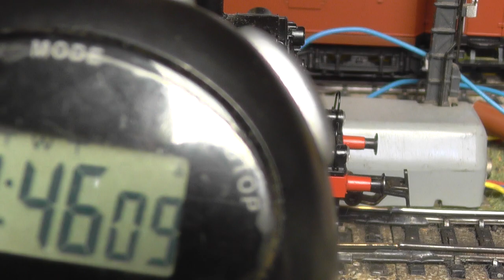Märklin 86 582 in analoger Langsamfahrt (DIP auf Adresse 78!)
Durch Zufall wurde ich auf das im Video gezeigte Verhalten der 86  582 (aus Zugpackung 29535) aufmerksam: laut BDA muss für den Analogbetrieb bei allen DIP-Schaltern die Stellung OFF eingestellt werden. In diesem Fall ist der  Dekoder auf Adresse 78 eingestellt, ich hatte dies vergessen und das Modell aufgegleist und versucht analog zu betreiben. Das Ergebnis ist eine extreme Langsamfahrt bei Trafostellung 150. Erzieltes Tempo: 2,25cm in 106,09 Sekunden = 0,000212 m/s real (= 0,066 km/h). Als nächstes versuche ich, den Trafostellknopf herunter zu drehen, mal sehen was passiert.